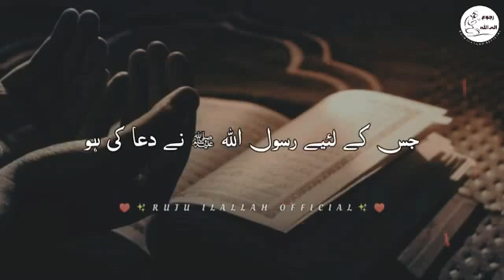Ya ALLAH thou oska madadgar oha jiska madadgar....